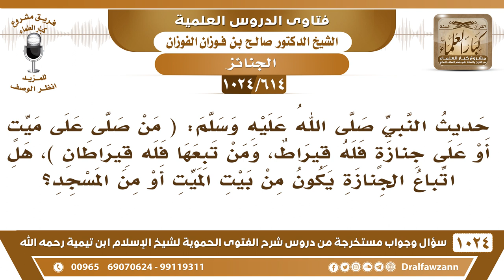[614 -1024] هل حصول أجر اتباع الجنازة يكون من بيت الميت أم من المسجد؟ - الشيخ صالح الفوزان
-[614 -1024] السؤال: حديث النبي ﷺ: (من صلى على ميت أو على جنازة فله قيراط، ومن تبعها فله قيراطان)، هل اتباع الجنازة يكون من بيت الميت أو من المسجد؟
الجواب: على حسب ومن بيته أفضل إذا كان من بيت الميت إلى القبر فهذا أفضل وإن كان من المسجد إلى القبر فهذا اتباع لكنه أنقص من الأول.
للاشتراك في قناة الشيخ صالح الفوزان
سؤال وجواب من شرح الفتوى الحموية ( 1024 ) مقطع

للاستفسار والإقتراحات والدعم
رئيس الفريق
لمشروع كبار العلماء